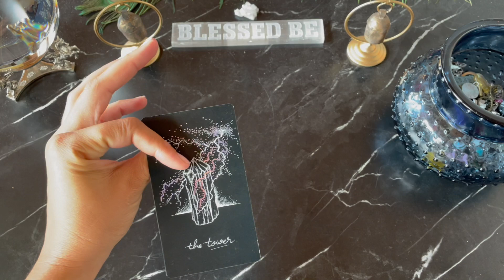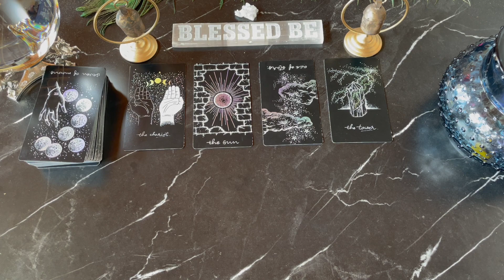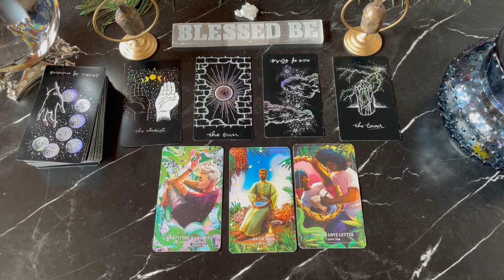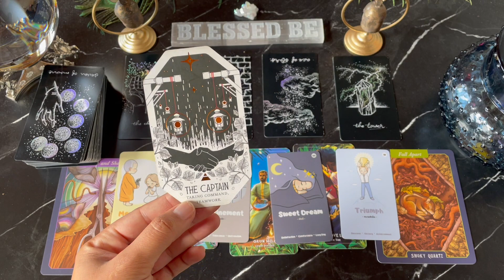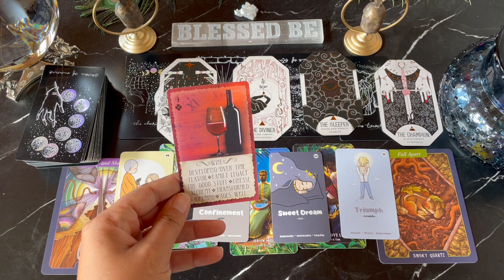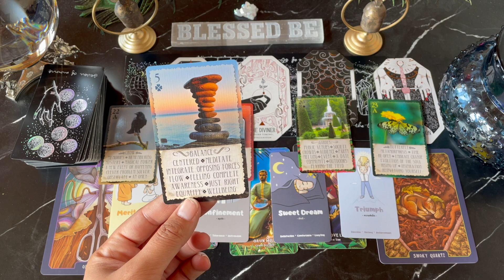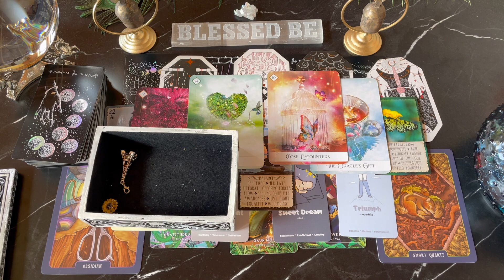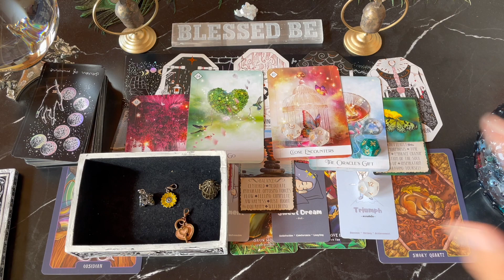🔮 SUPER BLUE MOON 🌝😳 Everything Is About To Be Stripped Away So You Follow Your HIGHEST DREAMS❣️⚡️✨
🀄️ Decks that helped me create this reading: 👇🏽

💜 The Metaphysical Cannabis Oracle Deck

💜 Pantha Oracle

💜 The Citadel: A Fantasy Oracle

💜 Oracle of the 7 Energies

💜 The Illustrated Crystallary Oracle Cards